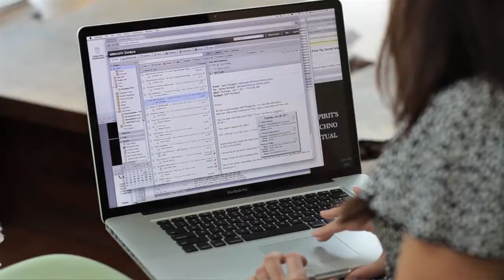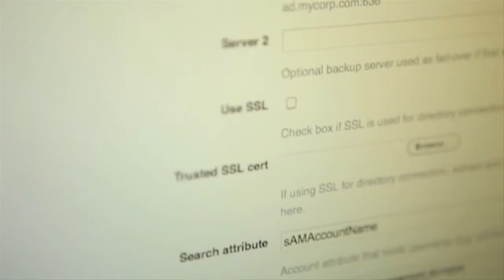Intel and VMware, Accelerating Business Transformation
Intel and VMware are celebrating 15 years of innovation. Delivering broad data center and cloud solutions, the alliance works to radically simplify IT and help customers accelerate their adoption of software-defined data center architecture. With Zero Day Support, customers realize efficiency, control, agiility and choice by choosing Intel and VMware.